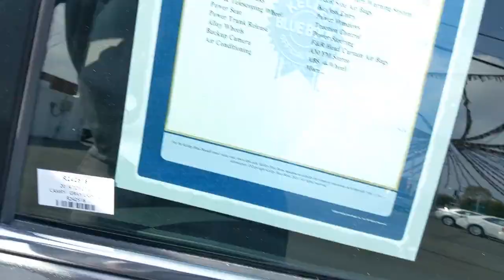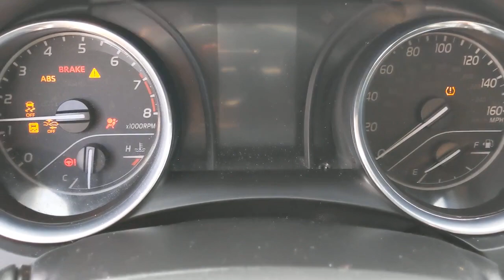2019 Toyota Camry Orange County, Garden Grove, Westminster, Santa Ana, Anaheim, CA R242518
Gray Used 2019 Toyota Camry available in Garden Grove, California at Toyota Place. Servicing the Orange County, Garden Grove, Westminster, Santa Ana, Anaheim, CA area.

Toyota Place
9670 Trask Ave

Camry Clean CARFAX. Gray ABS brakes, Active Cruise Control, Alloy wheels, Electronic Stability Control, Illuminated entry, Low tire pressure warning, Navigation System, Remote keyless entry, Traction control. 29/41 City/Highway MPGAwards:* 2019 KBB.com 10 Best Sedans Under $30,000 * 2019 KBB.com 10 Most Comfortable Cars Under $30,000 * 2019 KBB.com Best Resale Value Awards * 2019 KBB.com Brand Image AwardsCall today and ask for our Sales Managers. ALL ADVERTISED PRICES EXCLUDE GOVERNMENT FEES AND TAXES, ANY FINANCE CHARGES, ANY DEALER DOCUMENT PROCESSING CHARGE, ANY ELECTRONIC FILING CHARGE, AND ANY EMISSION TESTING CHARGE.